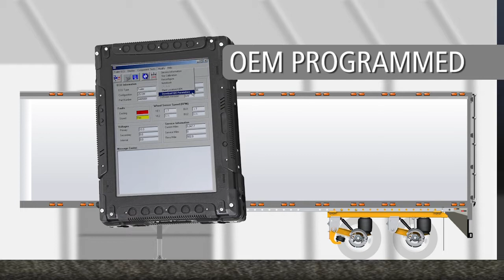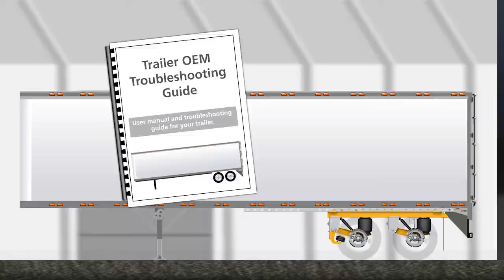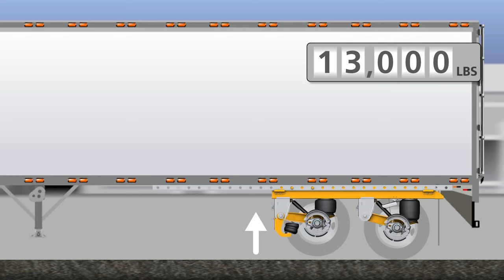SAF CBX40 with Auto PosiLift™ (Technical)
SAF-HOLLAND presents the CBX Series with Auto PosiLift™ system, for fleets with daily varying load operations. (Released 2013)